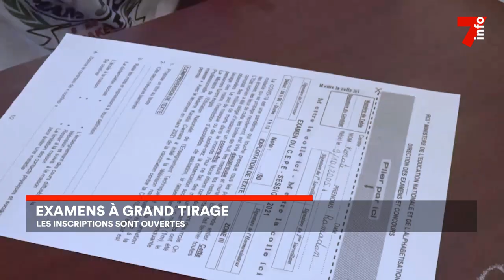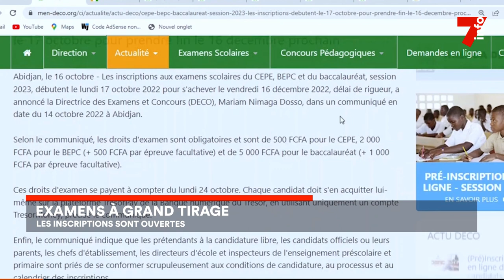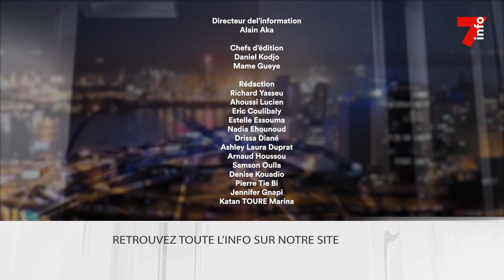Le 7 minutes du 17 octobre 2023 (édition du 6h)